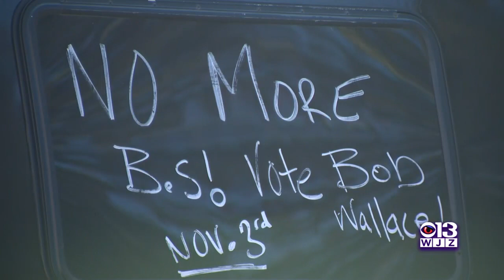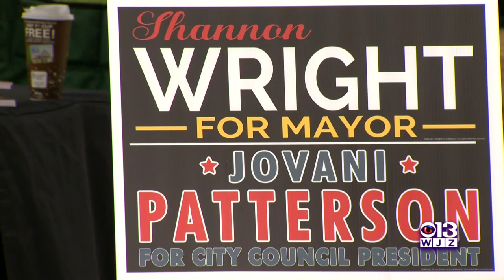Baltimore Mayoral Candidates Use Weekend To Campaign Ahead Of Election Day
As three challengers face off for Baltimore City's mayoral race, candidates were using the weekend to reach voters.